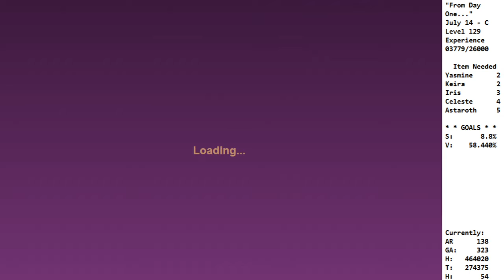Hero Wars "" From Day One..." July 14th (Part 3) *Sounds of Dominion (Art Bell Returns tomorrow) *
Tonight Art Bell  continues with his show on Dark Matter,  precursor to Midnight in the Desert!